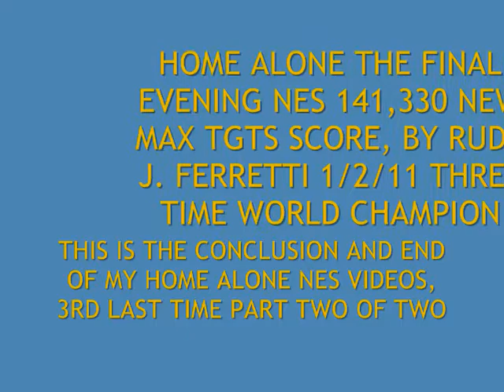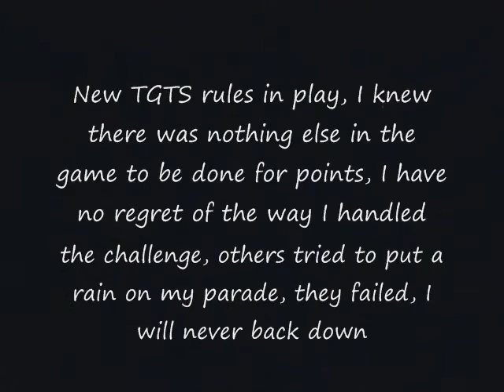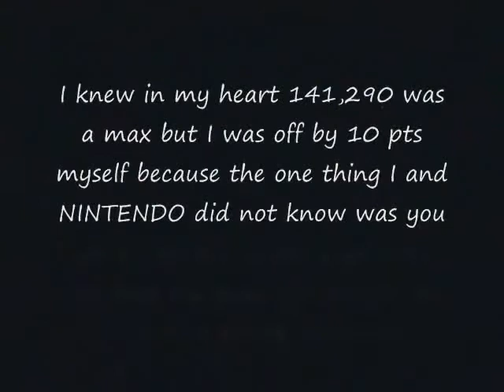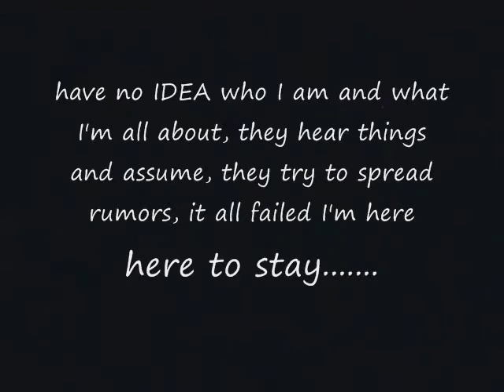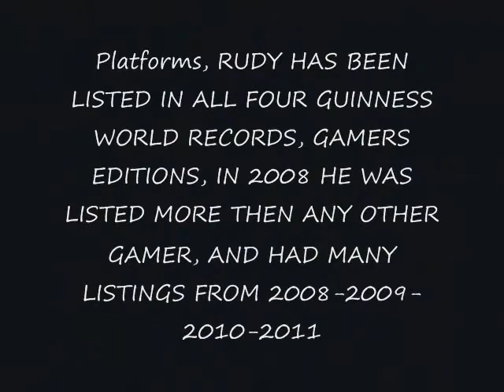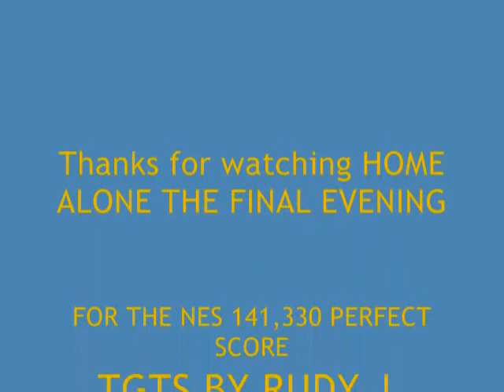Home Alone - NES The final evening Perfect score 141,340 2-2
Myself Rudy J. Ferretti having to revisit the Hardest and worst Holiday game in history lol I like it though, a nice guy off of youtube was nice enough to point out I missed four Key chandlers, although listed to be worth 10,000 each that is a huge typo error in the booklet, anyways the WET BANDITS are back and so am I the HOME ALONE DEFENDING WORLD CHAMPION Previous score thought to be a max-out was 140,010 now having to take a whole new  path to victory, was no east feat timing became a huge issue with each chandler killing a BANDIT for 30 seconds so in theory I use them twice at 30 seconds a piece it's four mins gone off the bat, so I needed to move fast, it was fun after not playing the game a whole year to pull it off so damn fast lol

I was the Only gamer in history with 140,010 and I will NOW be the ONLY known gamer in history with an official World Championship maximum score of 141,280 every single trap and complete game YES all traps now.

In addition now with NEW TGTS rules a max is 141,340 points cause I have argued a 20 point higher score then mine knowing it was Impossible and WON. I did accuse a gamer of foul play and I'm sorry but had probable cause to do so.

Points continue to accumulate as long as when you win or lose you do not go to the display screen for your Final score, you get ten points every second for it, many said rumors about a chandler hitting both bandits at once, on hacked emus yes, NOT on a console.

This run WAS not fun to do and I did a six second window WHO cares it's for youtube enjoy with a few minor errors oh well lol

Rudy J. Ferretti 3 time Home Alone NES World Champion